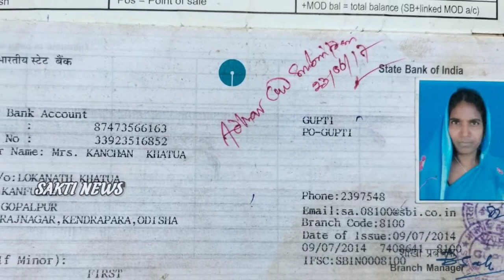ଜୀବନ ଦୋଛକିରେ କାଞ୍ଚନ ଖଟୁଆ।